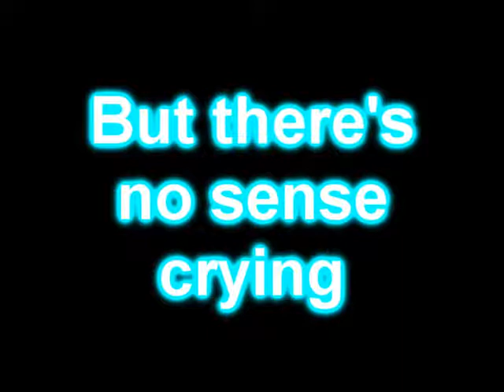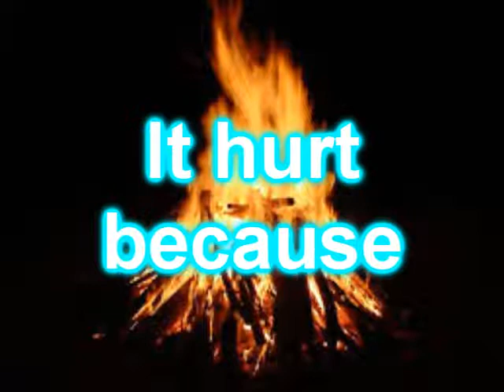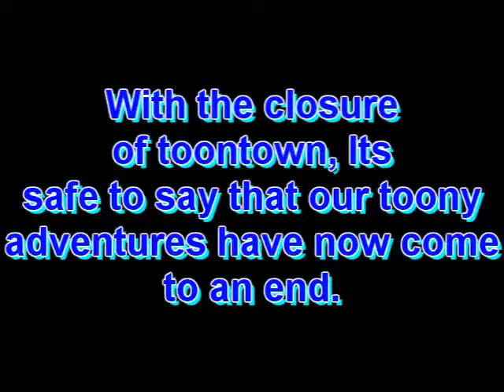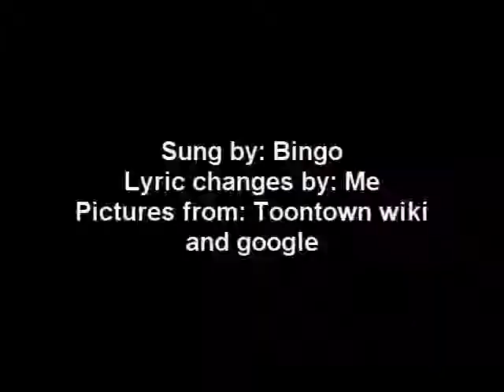Toon enough (Parody of Still Alive from Portal)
Sung by TTGTVF winner himself Bingo, a parody I thought of regarding the status of the closure of toontown. Bingo's channel